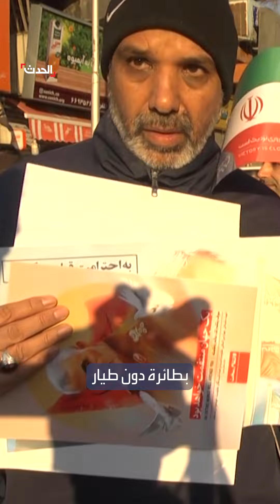ترمب: نتنياهو انسحب من خطة اغتيال قاسم سليماني في اللحظات الأخيرة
"قبل يومين من الهجوم أبلغتنا إسرائيل: لا يمكننا أن نشارك.. التفت إلى جنرالنا وقلت له: هل يمكننا أن نفعل هذا؟.. فقال نعم يا سيدي والأمر متروك لكم.. عندها قلت إذن دعونا ننفذ الأمر".. ترمب: نتنياهو انسحب من خطة اغتيال قاسم_سليماني في اللحظات الأخيرة